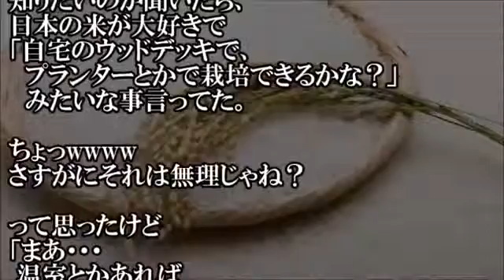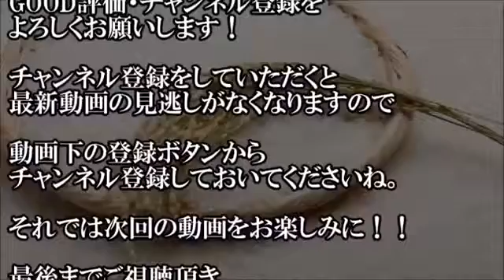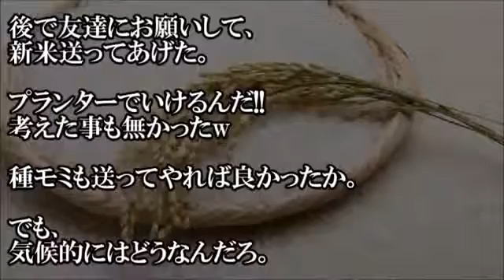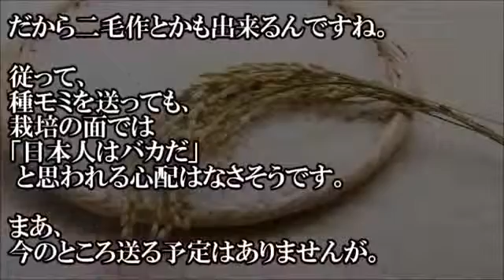【海外の反応】驚愕!!どうやら外国人はオタクを隠したいらしいｗｗ【海外が感動する日本の力】【Japan Style】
【海外の反応】驚愕!!スウェーデンじゃ脱穀も精米も出来ないんじゃないか【海外が仰天する日本の力】【Japan Style】 何年か前の話だけど。.

【海外の反応】驚愕!!どうやら外国人はオタクを隠したいらしいｗｗ【海外が感動する日本の力】【Japan Style】 春にアメリカから やってきた英語.

【海外の反応】驚愕!!ホームステイ先で海苔巻きを作ったら「いいの？いいの？これから友達とご飯だからまずいなぁ～あぁでもとまらないよ～」.